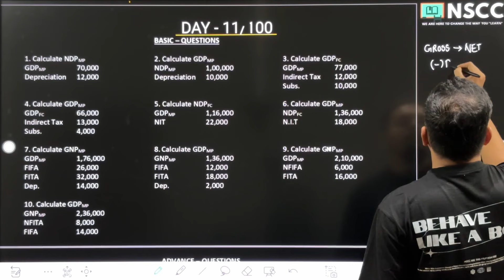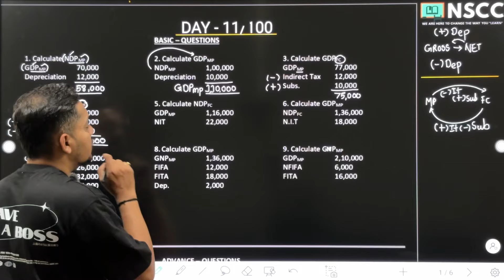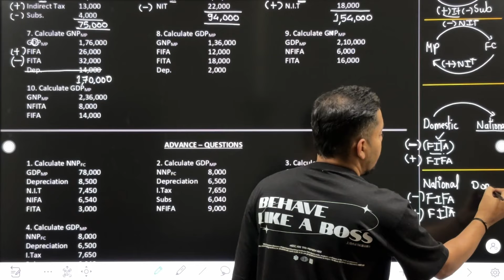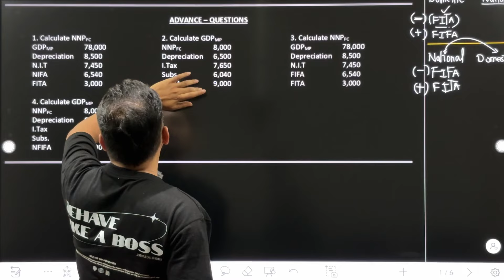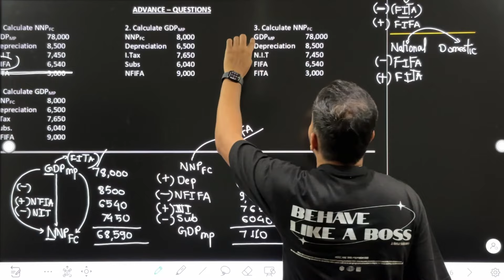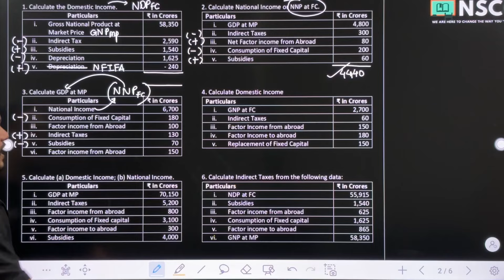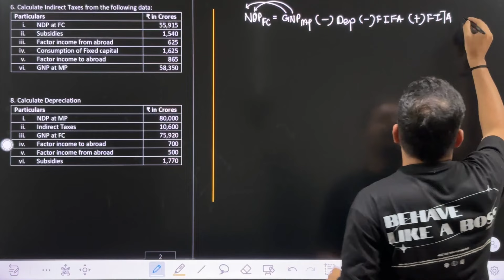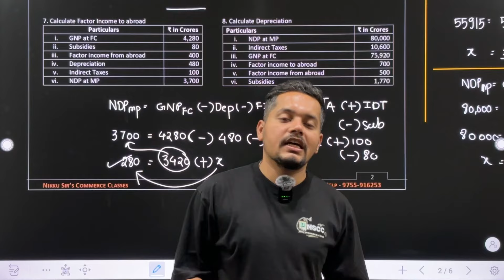DAY - 11/100 | 100 DAYS SERIES | CLASS 12TH | ECONOMICS